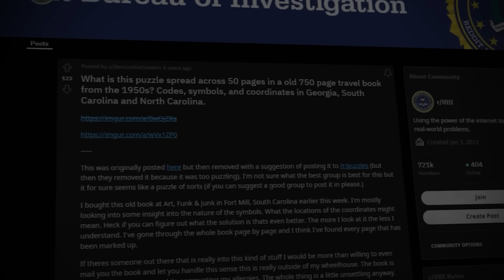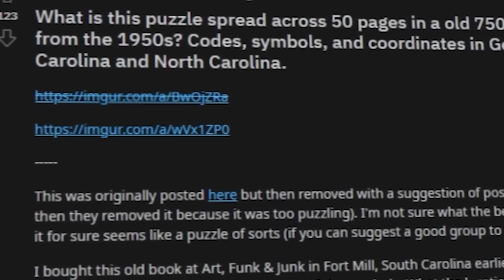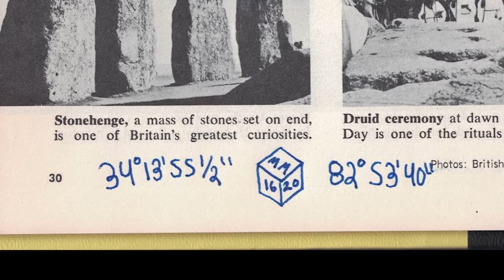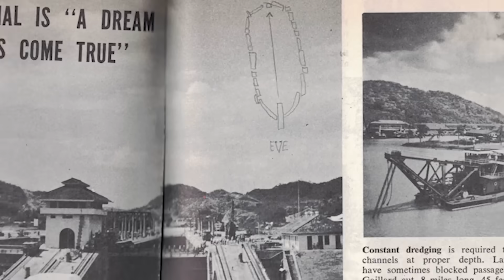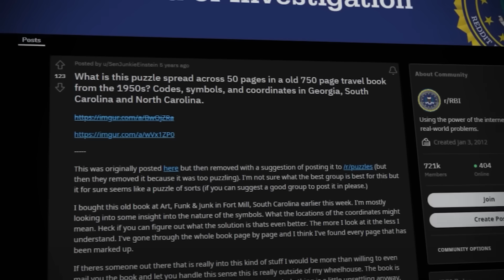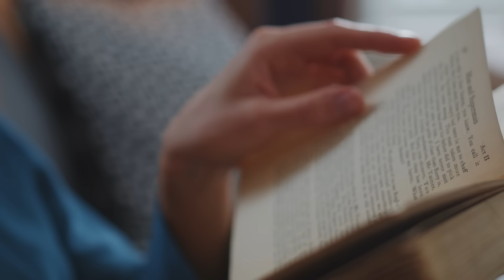Mistérios Bizarros da Humanidade